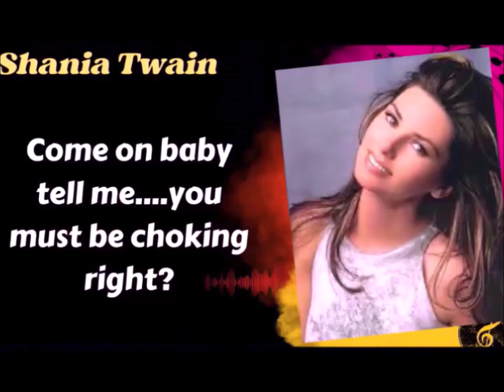Neil Schlohg Misheard Lyrics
Because who does not love a misheard lyric?!

Welcome to the subversive corner of the internet which is the home of the Biffin Brothers.

We are Neil Long and Mat Wild. Hello

And check out my main site for Podcast Editing (to radio standard), DJ School, and Broadcast Skills Training.